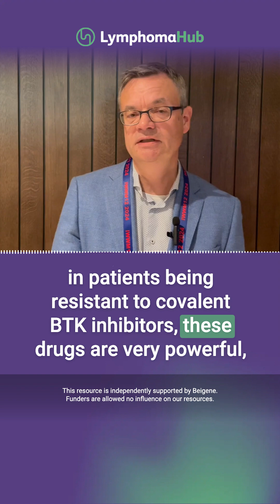IWWM-12: What are the future perspectives for the treatment of WM?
During the 12th International Workshop on Waldenström's Macroglobulinemia (IWWM-12), the Lymphoma Hub was pleased to speak to Christian Buske, Institute of Experimental Cancer Research, Ulm, DE. We asked about their highlights from IWWM-12 and the future perspectives shared at the workshop for the treatment of Waldenstrom’s macroglobulinemia (WM).